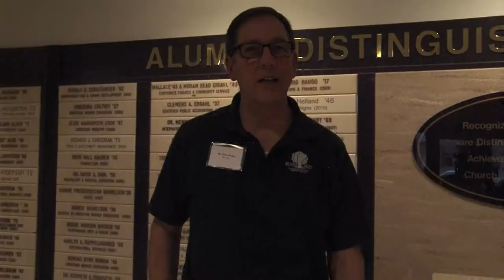victoria News Pack Final